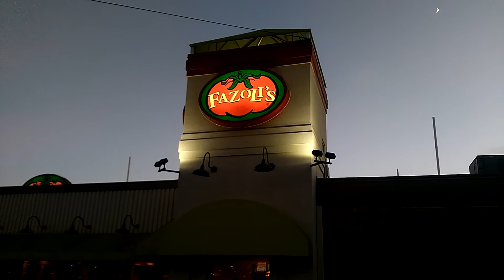Driving to Fazoli"s in in St. Joe Missouri.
Driving to Fazoli"s in  in St. Joe Missouri. 2016